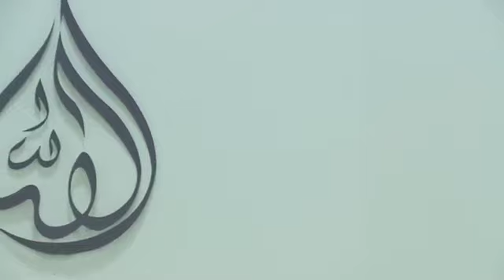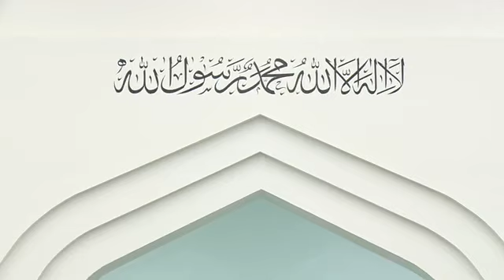Friday Sermon | 7th October 2022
Friday Sermon | 7th October 2022 @hbzahmadiyyatv

Friday Sermon,
Friday Sermon 2022,
Friday Sermon 9 September,
Friday Sermon 2nd September 2022
khutba e Jumma,
khutba e Jumma 2022,
khutba e Jumma 2nd September,
khutba e Jumma 9 September 2022,
khutba jumma,
khutbah Jumma,
Jumma Mubarak,
Sermon,
sermons,
hazrat Mirza Masroor Ahmad ABA Friday Sermon,
Hazrat Mirza Masroor Ahmad ABA,
Ahmadiyya Muslim,
ahmadiyya community,
message of Islam,
Islam Ahmadiyya,
alislam,
Messiah Has Come,